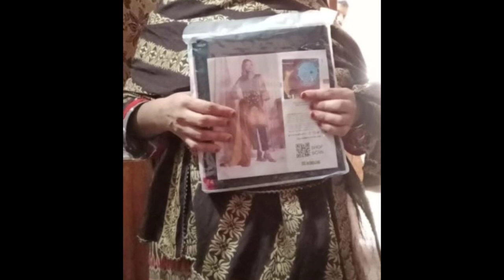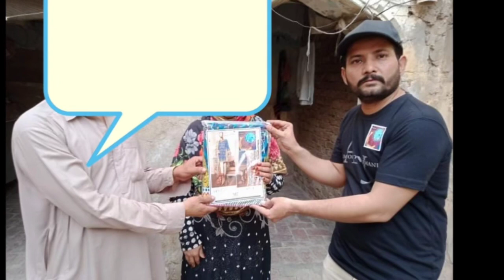Distribution of Ration (Food) and cloths for Eid among deaf people of Sukkar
Thanks to UK deaf for donating money. May Allah Bless him.